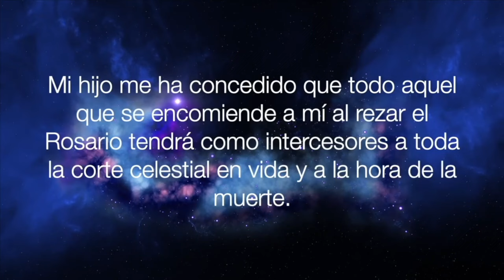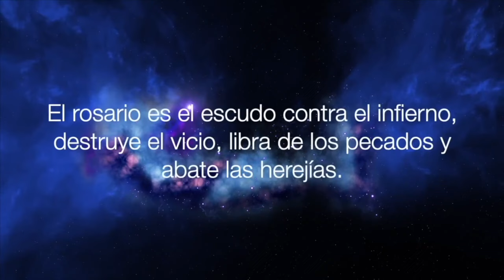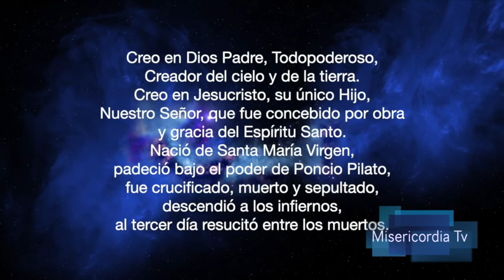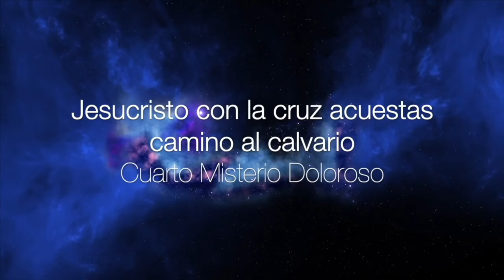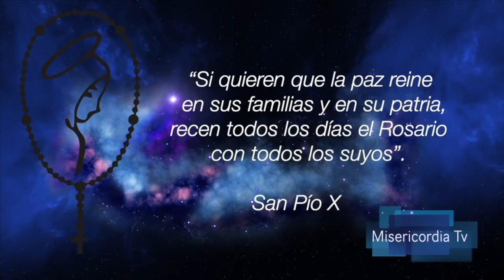Santo Rosario. Misterios Dolorosos. Martes 12 de noviembre de 2024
Las 15 Promesas de la Virgen María para los que Recen el Rosario

1. Quien reza constantemente mi Rosario, recibirá cualquier gracia que me pida.

2. Prometo mi especialísima protección y grandes beneficios a los que devotamente recen mi Rosario.

3. El rosario es el escudo contra el infierno, destruye el vicio, libra de los pecados y abate las herejías.

4. El rosario hace germinar las virtudes para que las almas consigan la misericordia divina. Sustituye en el corazón de los hombres el amor del mundo con el amor de Dios y los eleva a desear las cosas celestiales y eternas.

5. El alma que se me encomiende por el rosario no perecerá.

6. El que con devoción rece mi rosario, considerando sus sagrados misterios, no se verá oprimido por la desgracia, ni morirá de muerte desgraciada, se convertirá si es pecador, perseverará en gracia si es justo y, en todo caso será admitido a la vida eterna.

7. Los verdaderos devotos de mi rosario no morirán sin los sacramentos.

8. Todos los que rezan mi rosario tendrán en vida y en muerte la luz y la plenitud de la gracia y serán partícipes de los méritos bienaventurados.

9. Libraré bien pronto del purgatorio a las almas devotas a mi Rosario.

10. Los hijos de mi Rosario gozarán en el cielo de una gloria singular.

11. Todo cuanto se pida por medio del rosario se alcanzará prontamente.

12. Socorreré en sus necesidades a los que propaguen mi Rosario.

13. He solicitado a mi Hijo la gracia de que todos los cofrades y devotos tengan en vida y en muerte como hermanos a todos los bienaventurados de la corte celestial.

14. Los que rezan rosario son todos hijos míos muy amados y hermanos de mi unigénito Jesús.

15. La devoción al rosario es una señal manifiesta de predestinación de gloria.